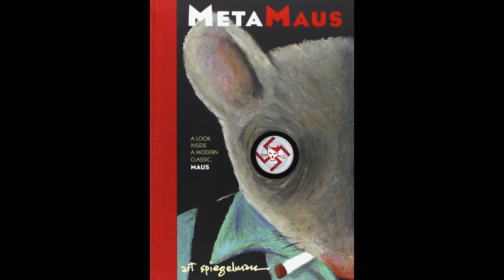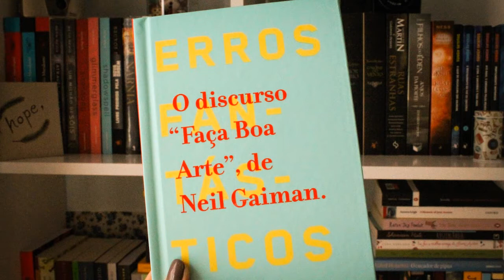[PAPO ÂNIMA] Dicas leitura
Os professores Emerson Penerari, Bruno Büll e o assistente André Seo indicam livros e quadrinhos!

Não se esqueça de seguir a escola!